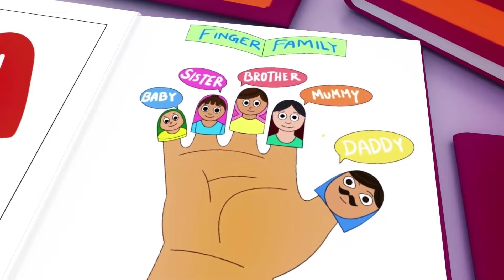Time for a Shot | Baby Gets Vaccine | Nursery Rhymes for Kids | Kids Songs